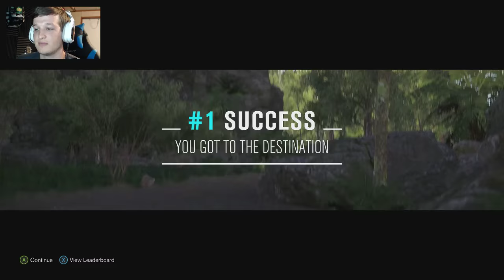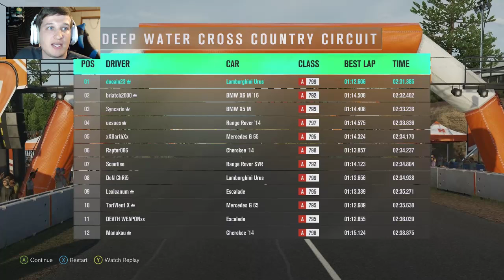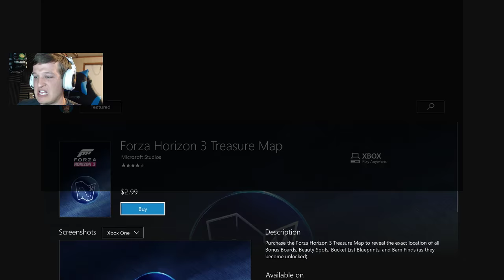Forza Horizon 3 Epic WARTHOG Racing!!! Forza Horizon 3 Gameplay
"Ducain23 Map Feature" intro and outro bumpers made by Jeff Heral